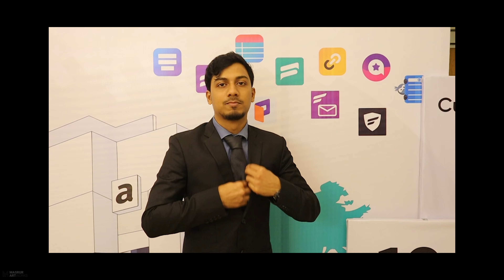Authlab AGM 2022